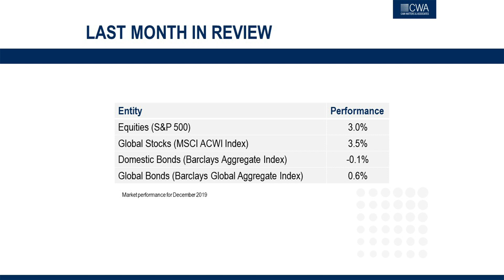December 2019 Market Update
Equities and risk assets thrived over the course of the year in 2019. Investment Editor Brad Sanders assesses end-of-year performance and considers the potential impact geopolitical noise may have heading into 2020.